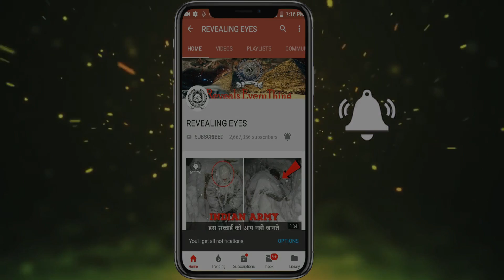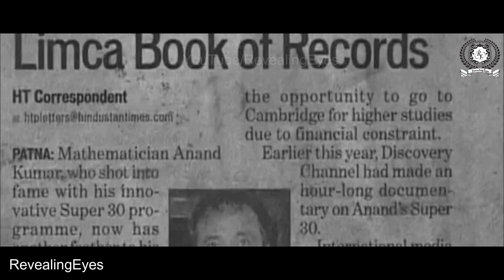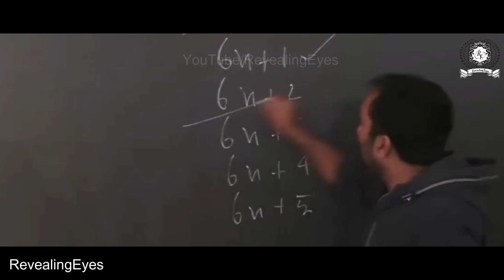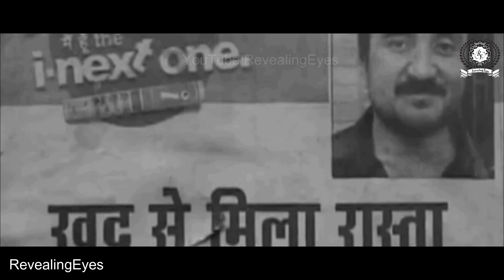IIT JEE में 100% एडमीशन दिलाने वाले Anand Kumar की पूरी कहानी | Super 30